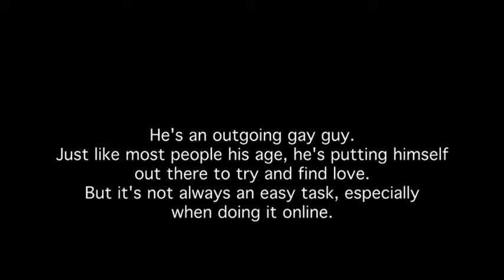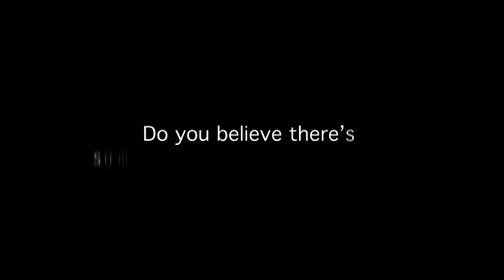E-Dating: Gavin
We interviewed Gavin, a openly gay guy who is seeking Mr Right on the internet, about his experiences with online dating. Part of the E-Dating series.